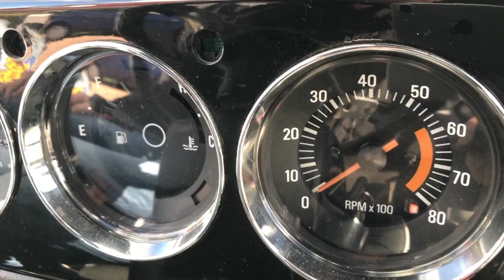MINI COOPER ROB